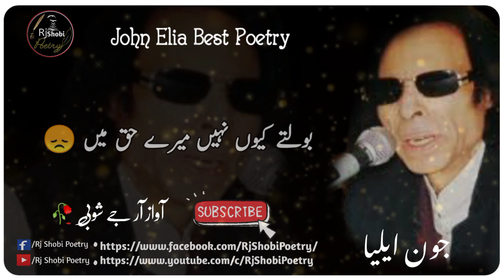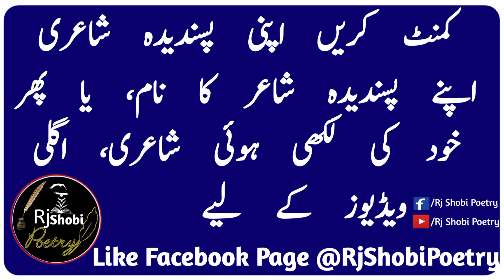Bolte Kyu Nahi Mere Haq Mein | John Elia Poetry Status | Jaun Elia Shayari | Rj Shobi Poetry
Poetry _____-Bolte Kyu Nahi Mere Haq Mein

Poet ________ John Elia

Narrator _______ Rj Shobi (Shahbaz Ansari)

Collection Of Sad poetry
 Two Line Poetry Urdu
 Ghazal Sad Shayari
romantic Shayari
information Videos
 Quotes
 islamic quotes
sad poetry urdu poetry status
sad urdu shayari status
sad poetry ghazal status
mohsin naqvi
john elia
jaun elia
ilama iqbal
parveen shakir
mian mohammed bakhash
mian mohammed bakhsh
islamic poetry
islamic status
hindi status
hindi poetry
hindi gajal
k status
love status
romantic status
and much mkre.

NOTE..

Name..
Rj Shobi Poetry
RJ SHOBI VOICE
SHAHBAZ ANSARI ❤️ 😘

Bolte kyu Nahi Mere Haq Mein
John Elia Poetry Status
Bolte Q Nahi Mere Haq Mein
Bolte Kyun Nai Meray Haq Mein
Aik Hi Shaks Tha Jahan Mein Kya
John Elia Best Poetry
John Elia Shayari Status
John Elia Poetry Whatsapp Status
John Elia Shayari Whatsapp Status
Jaun Elia Poetry Status
Jaun Elia Shayari Status
Jaun Elia Poetry Whatsapp Status
Jaun Elia Shayari Whatsapp Status
John Elia
Jaun Elia

I'm on Instagram as @shah.bazansari1.